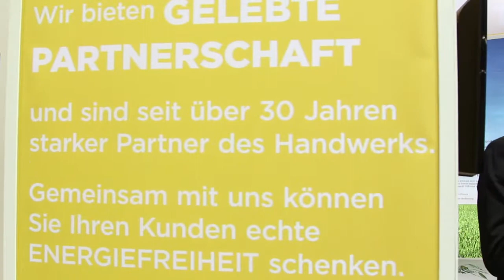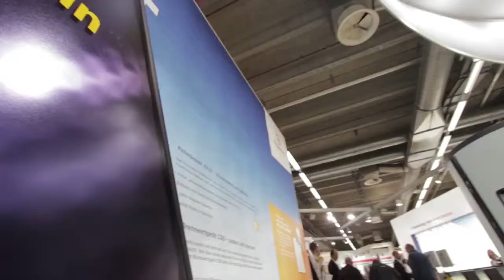Wagner & Co ISH 2013: Mehr Effizienz mit Solar-Brennwert-Paketen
Wagner & Co auf der ISH 2013